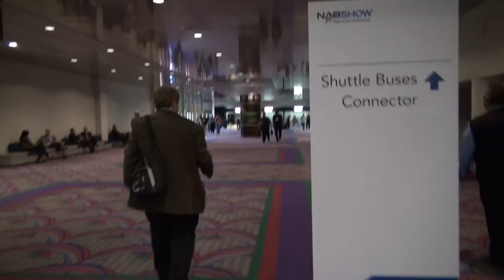BREAKING ALL THE RULES